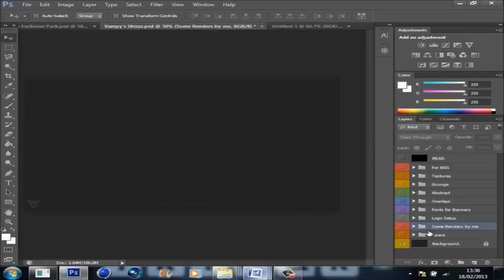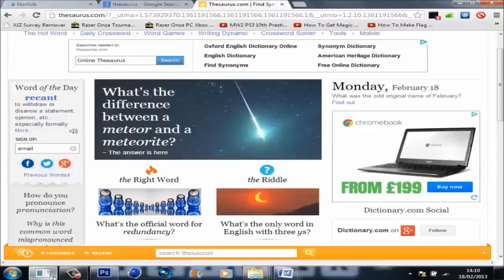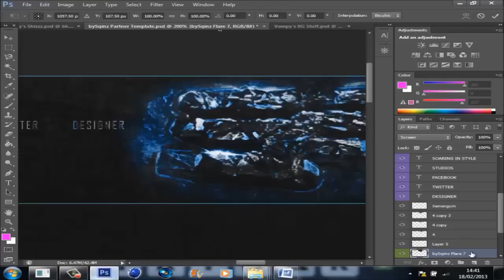Speedart #3 SoaRSniping Background Concept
NOT MY BEST :(
Exclusive Pack soon at 300?